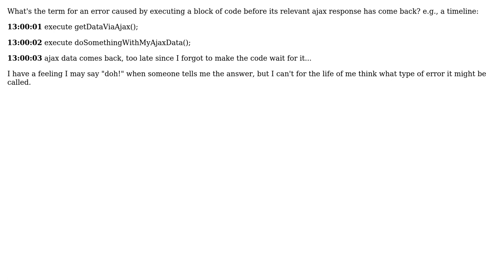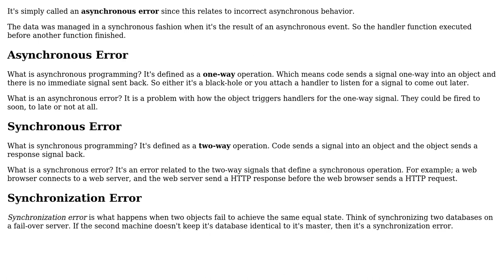Software Engineering: Term for an error when code is executed before its ajax response?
With thanks & praise to God, and with thanks to the many people who have made this project possible! | Content (except music & images) licensed under CC BY-SA | Music | Images & others | With thanks to user StackExchange What The Heck user Reactgular and the Stack Exchange Network Trademarks are property of their respective owners. You are responsible for your own actions.